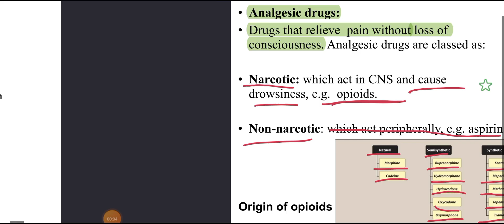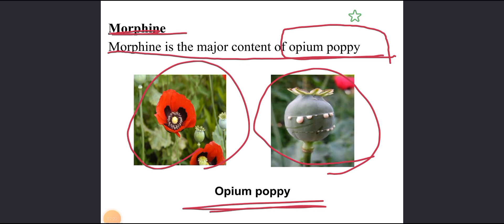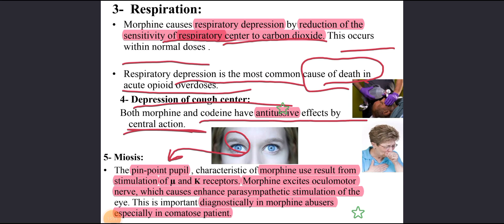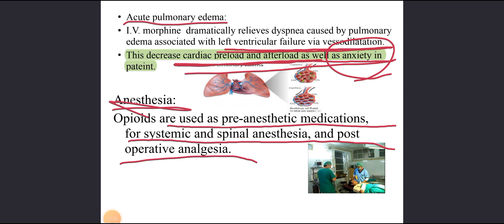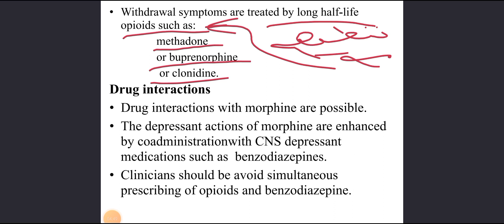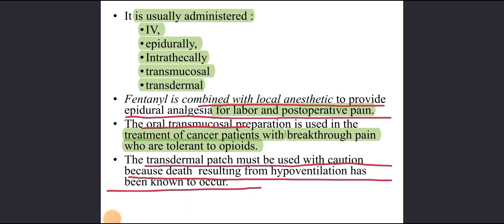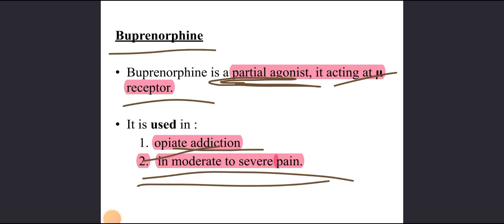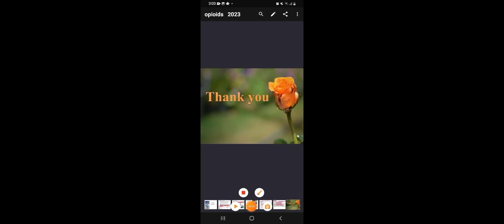pharmacology of OPIOIDS